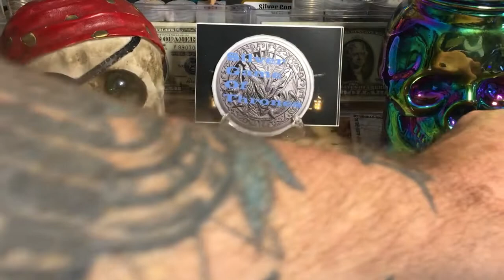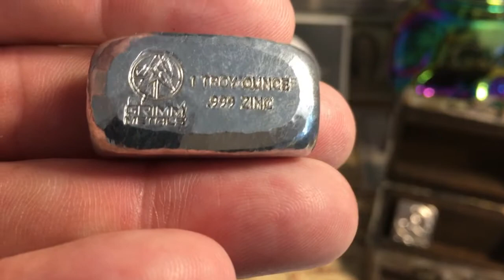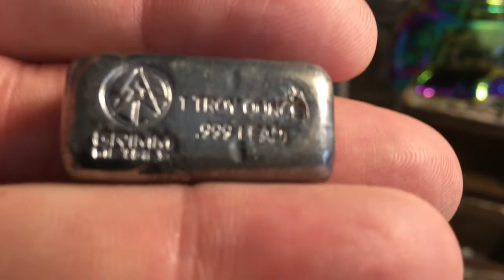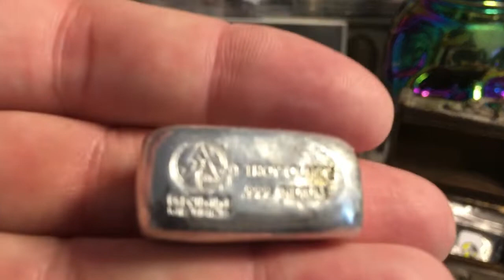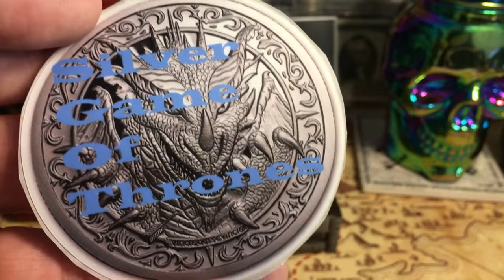Gold & Other "Precious" Metals?!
Today we got some free Gold from my friend Mark!  Taken straight from the ground!  Also received a bunch of other "precious" metals from my friend Silver Game of Thrones!  Great guy,  but I need some help clarifying if these are actually precious metals or not?!

Send me Channel Mail & I'll open on video:
Pirate Stacker